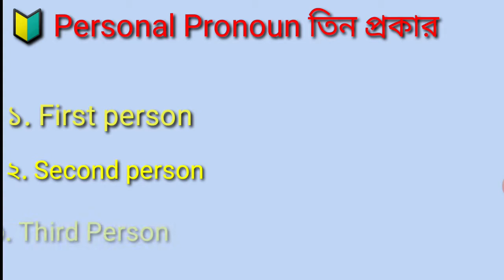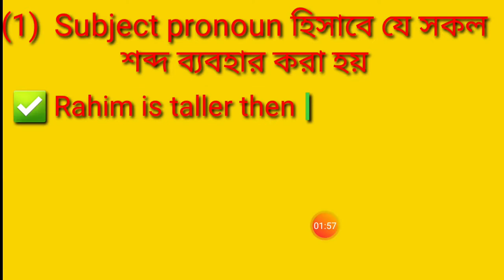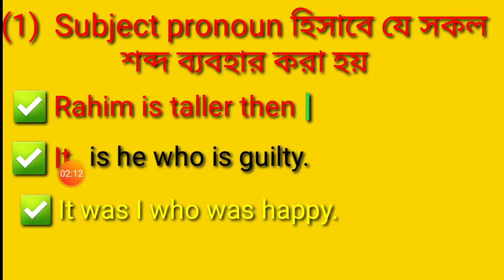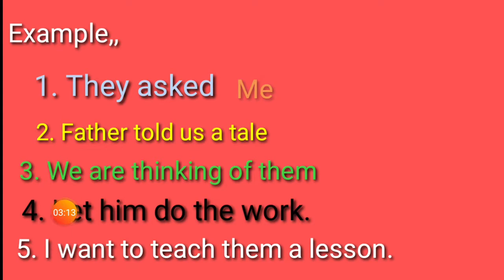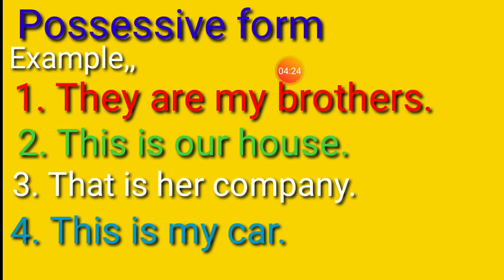Personal pronoun কাকে বলে? personal pronoun কত প্রকার ও কি কি?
Wellcome to new our another vedio. How learn personal pronoun easily. Never mistake our another vedio.Thank you very much